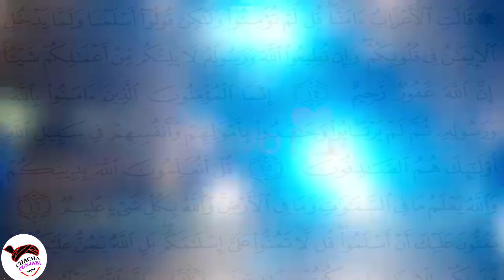Edward Mordrake the man have 2 Faces in Urdu | Hindi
IN this video we are telling you about a man that have 2 Faces